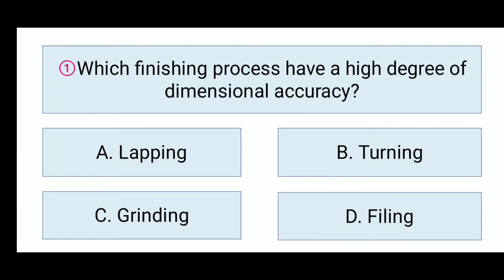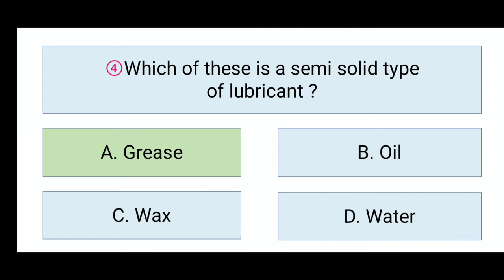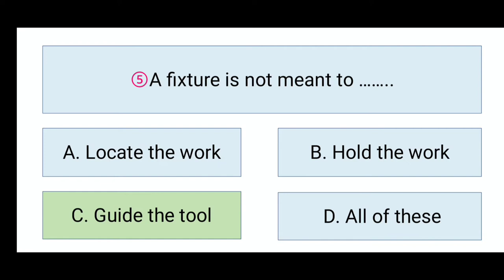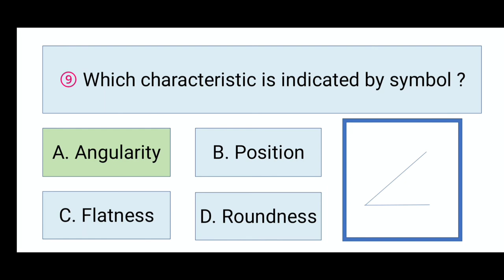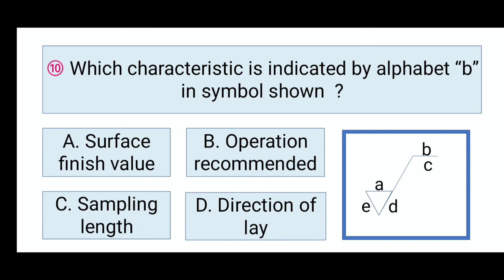Engineering kay sawal/jawab part 67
important question/answers for ITI CBT EXAMS.